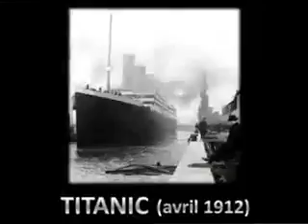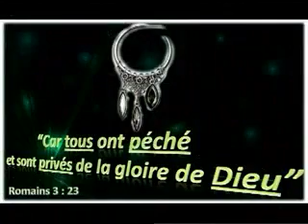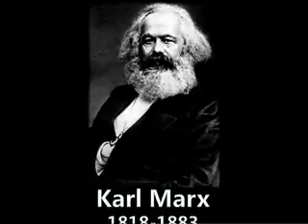Se saa ou remet Bon Dieu pou koté l pran ou!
Ne soyons pas envers Dieu.